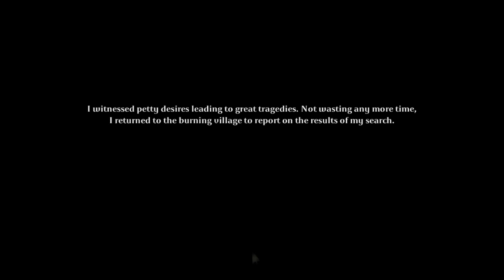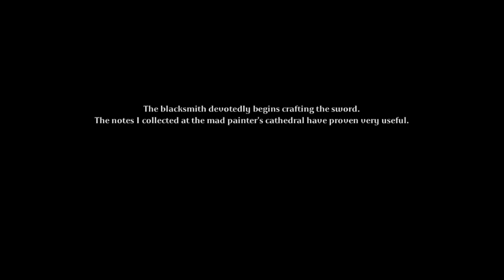Tormentum [7] - THE PAINTER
Sorry for those waiting on other playthroughs, but I had some unforeseen delays today and haven't been home - so have some Tormentum!